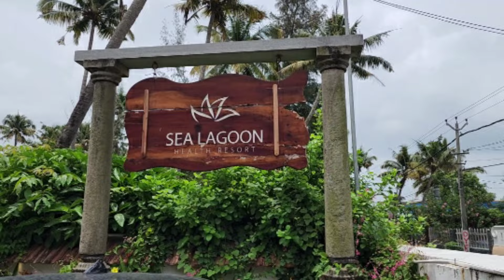VacationWithFamily At Sea Lagoon Resort Cherai